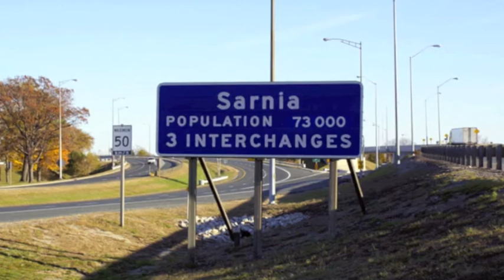George Carlin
Parents aside, if I were to construct a Mount Rushmore of the biggest influences in my life, it would begin and end with George Carlin.